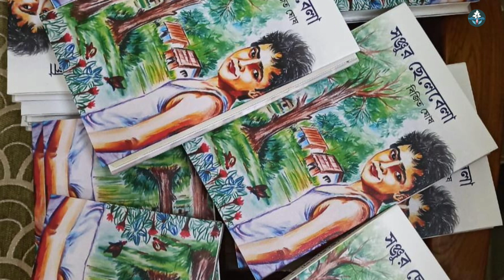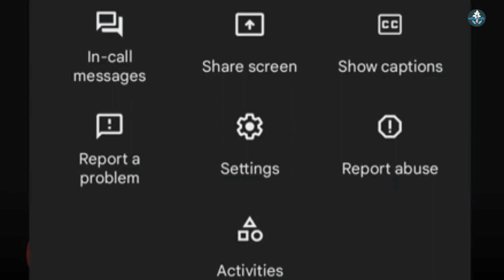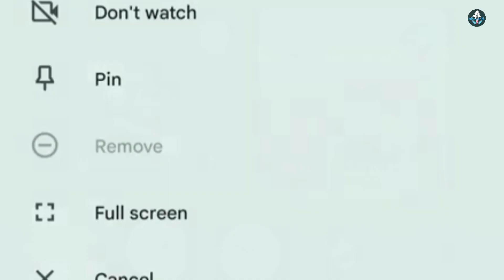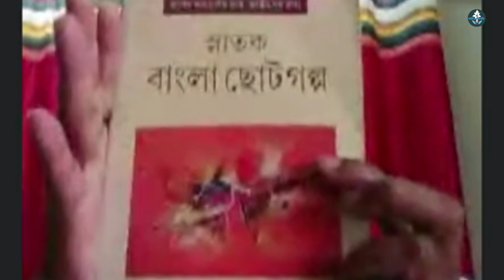পুঁইমাচা গল্পের আলোচনা - বিভূতিভূষণ বন্দ্যোপাধ্যায় - Pooimacha Story discussion by Dr. Bijit Ghosh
আপাতত আগামী ২ টো শনিবার, এই ২ টো পোস্ট দিয়েই শেষ হচ্ছে *বিজিত ঘোষের ক্লাসরুম*।
 🙏 এই ২ টি ক্লাসেরই আয়োজন ও ব্যবস্হাপনায় ছিলেন পশ্চিম মেদিনীপুর থেকে  শ্রীমতী ইন্দিরা চক্রবর্তী দিদিমণি এবং তাঁর স্বামী, মোবাইল-দক্ষ শ্রী সুদীপ করণ স্যার।
*সাহিত্য প্রগতি* ইউটিউব চ্যানেল থেকে ওঁনাদের অসংখ্য ধন্যবাদ।
---রাহুল মণ্ডল।।
কথাশিল্পী বিভূতিভূষণ বন্দ্যোপাধ্যায়ের ‘পুইমাচা’ গল্পে এক দরিদ্র ব্রাহ্মণ পরিবারের দুঃখ – যন্ত্রণার কথা বর্ণিত হয়েছে। সহায়হরি চাটুয্যে এই ব্রাহ্মণ পরিবারের অসহায় কর্তা। তাঁর চার মেয়ে। মেয়েদের ঠিকমতাে ভরণপােষণ করার ক্ষমতা সহায়াহরির নেই। মানুষের কাছ থেকে এটা ওটা চেয়েচিন্তে এনে তিনি মেয়েদের খাওয়াতে চান। কিন্তু স্ত্রী অন্নপূর্ণ এটা একেবারেই পছন্দ করেন না। স্বামীর এই বেলাল্লাপনাকে তিনি কঠোর ভাষায় তিরস্কার করেন। তাঁর কথা হলাে “ আমার জোটে খাব, না জোটে খাব না।” তাই, বলে তিনি যে মেয়েদের ভালােবাসতেন না তা নয়। অন্নপূর্ণা তাঁর মেয়েদের খুব ভালােবাসতেন। পুজো পার্বণের সময় যে করেই হোক তিনি মেয়েদের সাধ্যমতাে খাওয়ানাের চেষ্টা করতেন। কোন মেয়ে কী খেতে ভালােবাসে তা তিনি জানতেন। সেইমতাে যােগাড়েরও চেষ্টা চালাতেন।

এ ব্যাপারে তাঁর প্রচেষ্টার কোন কার্পণ্য কখনও দেখা যায়নি। এক্ষেত্রে সহায়হরি ছিলেন একটু ভিন্ন প্রকৃতির। দায়িত্বজ্ঞানহীন এই ব্রাহ্মণ লজ্জা শরমের মাথা খেয়ে চেয়ে না চেয়ে অপরের জিনিস বাড়িতে নিয়ে আসতেন। তাঁর পিতৃবাৎসল্য এতই প্রবল ছিল যে, স্ত্রীর তিরস্কারেও তিনি অবদমিত হতেন না। সহায়হরির আরেকর্টি অভ্যাস ছিল মাছ ধরার। এক্ষেত্রে তিনি প্রচণ্ড উৎসাহী ছিলেন। এসব কাজে ডুবে থাকতে গিয়ে বড় মেয়ে ক্ষেন্তির বিয়ের বয়স যে উত্তীর্ণ হতে চলেছে , এ ব্যাপারে তার খেয়াল থাকত না। এই নিয়ে স্ত্রী অন্নপূর্ণা তাঁকে ভৎসনা করতে ছাড়তেন না। অভাবের সংসারে দুঃখকষ্ট যন্ত্রণা যেন লেগেই থাকত। ক্ষেন্তির একবার বিয়ের সম্বন্ধ স্থির হয়েও ভেঙে গিয়েছিল। এ নিয়েও সামাজিক যন্ত্রণার অন্ত ছিল না। সেই মেয়ে এখন পনেরয় পা দিয়েছে, অথচ তার বিয়ের ব্যাপারে সহায়হরির গা নেই।
এজন্য অনুপর্ণার রাতের ঘুম হারাম হয়ে গেছে। ক্ষেন্তি পুঁইশাক খেতে খুব ভালােবাসত। একবার অরন্ধনের আগের দিন বাড়িতে পুঁইশাক রান্না হলে। ক্ষেন্তি একাই তার অর্ধেক খেয়ে ফেলেছিল। রায়েদের ফেলে দেওয়া পাকা পুঁইশাকের ডাটা সংগ্রহ করে ক্ষেন্তি বেঁধে খাওয়ার জন্য বাড়িতে নিয়ে এলে মা অন্নপূর্ণা তাকে তীব্র ভাষায় ভৎসনা করে সব ফেলে দিয়েছিলেন। পরে সেই শাকেরই কিছু অংশ রান্না হলে ক্ষেন্তি পরম তৃপ্তি সহকারে তা গলাধঃকরণ করেছিল। পছন্দসই খাবার পেলে ক্ষেন্তি খুব খেতে পারত।

একসাথে আঠারাে ঊনিশটা পিঠে সে সাবার করে দিত। এ নিয়ে সংসারে কখনও কোন কথা উঠত না। কোন প্রকার সংকোচ না করে সে মায়ের কাছ থেকে নারকেল কোরা চেয়ে নিয়ে গােগ্রাসে গিলত। রায়েদের ক্ষেত থেকে পাকা পুঁইশাক এনে মায়ের গালাগাল খাওয়ার পর ক্ষেন্তি কোথা থেকে একটা কুড়িয়ে পাওয়া পুঁইচারা নিয়ে এসে উঠোনের একপাশে পুঁতে দেয়। প্রতিদিন জল ঢেলে ঢেলে সে চারাটাকে বাঁচিয়ে তােলে। বাঁশের কঞ্চি দিয়ে তার জন্য একটা মাচাও তৈরি করে ক্ষেন্তি। কিন্তু এই পুঁইশাক খাওয়ার যােগ্য হওয়ার পূর্বেই ক্ষেন্তির বিয়ে হয়ে যায়। পাত্রটি ছিল চল্লিশাের্ধ।

পনেরাে টাকা বাকি থাকার কারণে ক্ষেন্তিকে আর বাপের বাড়িতে আসতে দেওয়া হয়নি। অবশেষে বছর ঘুরতে না ঘুরতে বসন্তরােগে আক্রান্ত হয়ে ক্ষেতি মারা গেল। এরপর কয়েক মাস কেটে গিয়েছে। আবার পৌষ পার্বণের দিন ঘনিয়ে এল। সন্ধ্যার সময় অন্নপূর্ণ রান্না ঘরের মধ্যে বসে মেয়েদের জন্য পিঠে তৈরি করছিলেন। পুঁটি ও রাধী উনােনের পাশে বসে আগুন পােয়াচ্ছিল। অনেক রাতে পিঠে তৈরি শেষ হলে অন্নপূর্ণা মেয়েদের পিঠে খেতে বসিয়ে দিলেন। তখন আকাশে জ্যোৎস্না ছড়িয়ে পড়েছে। পিঠে খাওয়ার পূর্ব মুহূর্তে হঠাৎ পুঁর্টির ক্ষেন্তি দিদির কথা মনে পড়ল। দিদি যে পিঠে খেতে ভালােবাসতাে এ কথা তারা কেউ ভােলেনি। পুঁটি বলে উঠল দিদি বড় ভালােবাসত। সকলেই কিছুক্ষণ নির্বাক হয়ে বসে রইল। তারপর তাদের সকলের দৃষ্টি একসাথে কেমন করে উঠোনের এক কোণে সেই পুঁইমাচার্টির উপর গিয়ে পড়ল।

পুঁইমাচাৰ্টি বাড়ির সেই পুইলােভী মেয়েটির স্মৃতি পাতায় পাতায় , শিরায় শিরায় জড়িয়ে কেমন ভরপুর হয়ে আছে। বর্ষার জল ও কার্তিকের শিশির গায়ে নিয়ে কচিকচি সবুজ ডগাগুলাে মাচা ছাড়িয়ে বাইরে ছড়িয়ে পড়েছে। কিন্তু এর রচয়িতা আজ বেঁচে নেই। তাই যেন এতে কেউ হাতও দেয়নি।’ পুঁইমাচা’ গল্পে এক সহজসরল গ্রাম্য বালিকার পুঁইপ্রীতির অন্তরালে এক দরিদ্র ব্রাহ্মণ দম্পতির সন্তান বাৎসল্যের প্রাবল্যের চিত্র, অঙ্কিত হয়েছে। সহায়হরি তাঁর সন্তানদের মনােতুষ্টির জন্য এমন কোনাে কাজ নেই যা করতে পারতেন না। আবার আত্মমর্যাদা বজায় রেখে অন্নপূর্ণার সন্তানবাৎসল্য ফল্পধারার মতােই সর্বদা উৎসারিত হয়েছে। শত দারিদ্র্য তাঁদের বাৎসল্যকে ম্লান করতে পারেনি
মাটি ও মানুষের প্রাণের স্পন্দন গল্পর্টির ছত্রে ছত্রে ছড়িয়ে আছে। দারিদ্র জর্জরিত মাতৃহৃদয়ের কান্না ও পিতৃহৃদয়ের উচ্ছ্বাসে গল্পের আবহ ভারী হয়ে উঠেছে। জীবনের বেদনাদীর্ণ হাহাকার একটি পুঁইমাচাকে আশ্রয় করে ঝংকৃত হয়েছে।

আশাকরি পুঁইমাচা গল্পের মূলভাব, বিষয়বস্তু এবং সারাংশ কি তা উপরের নিবন্ধ পড়ে বুঝতে পেরেছেন। আরো কিছু জানার থাকতে নিচে কমেন্ট করে জানাতে পারেন।

পুঁইমাচা গল্পের বিশেষ কিছু প্রশ্ন উত্তরঃ

প্রশ্ন:  পুঁইমাচা গল্পের প্রধান নারী চরিত্র কে?
উত্তর: পুঁইমাচা গল্পের প্রধান নারী চরিত্র ”ক্ষেন্তি” ।

প্রশ্ন: পুঁইমাচা গল্পের প্রধান প্রধান চরিত্রের নাম লেখ
উত্তর: সহায়হরি, অন্নপূর্ণ, ক্ষেন্তি, লক্ষ্মী পুঁটি ও রাধী ।

পুঁইমাচা গল্পের বিষয়বস্তু লেখ